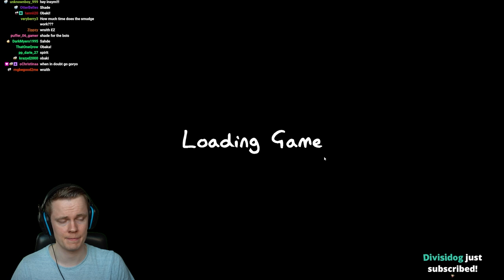Can the Terrible Trio Survive This Challenge? - Phasmophobia w/ CJ and Psycho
Welcome back to Phasmophobia! In this video we do a No Evidence challenge together with CJ (the Lead Artist) and Psycho (an awesome Phasmophobia Youtuber). In this challenge you have to figure out what ghost you are dealing with without using any of the evidence items. This means you need to use strengths, weaknesses, and Hidden Abilities to figure out the Ghost Type. It is probably my favorite challenge in Phasmophobia and I hope you enjoy it!